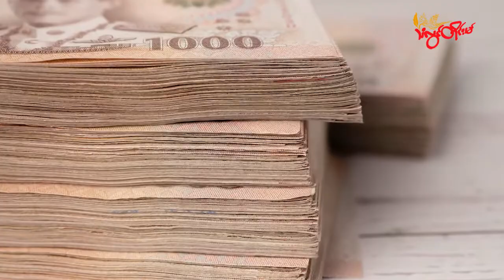TLT Tv||- သူဌေးကြီး ထွန်းမင်းလတ်ရဲ့ ကွန်ယက်ကို ထိုင်းရဲတပ်ဖွဲ့ ဖော်ထုတ်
TLT Tv||- မြန်မာစစ်ခေါင်းဆောင်နဲ့ နီးစပ်မှုရှိတဲ့ သူဌေးကြီး ထွန်းမင်းလတ်ရဲ့ ကွန်ယက်ကို ထိုင်းရဲတပ်ဖွဲ့ ဖော်ထုတ်

ခန့်မှန်းခြေတန်ဖိုး ၁.၈ ဘီလီယမ်တန်ဖိုးရှိတဲ့ မြန်မာ သူဌေးကြီး ထွန်းမင်းလတ်ရဲ့ ပိုင်ဆိုင်မှုတွေကို ထိုင်းနိုင်ငံရဲ့ မြို့ပြရဲတပ်ဖွဲ့ဗျူရို နဲ့  မူးယစ်ဆေးဝါး ထိန်းချုပ်ရေး ဘုတ်အဖွဲ့မှ ချိတ်ပိတ်သိမ်းဆည်း လိုက်ပါတယ်။

ဦးထွန်းမင်းလတ်ရဲ့ မူးယစ်ဆေးဝါး ရောင်းဝယ်ဖောက် ကားမှု ကွန်ရက်ကို စုံစမ်းဖော်ထုတ် ထားပြီး ပိုင်ဆိုင်မှု တွေကိုချိတ်ပိတ်ပြီးဖြစ်ကာ ပူးတွဲစုံစမ်းစစ်ဆေးမှု တွေကို တိုးချဲ့လုပ်ဆောင်သွားဖို့လည်း ရှိနေတာပါ။

တရားရေးဝန်ကြီး ဆွမ်ဆက် ထပ်ဆူတင်ရဲ့ ပြောကြားချက်အရ ဦးထွန်းမင်းလတ်ရဲ့ အမှုဟာ အာဏာပိုင်တွေ က ၂၀၁၉ ခုနှစ်ကတည်းက စုံစမ်းစစ်ဆေးနေတဲ့ အမှုနှစ်ခုအနက် တစ်ခုဖြစ်တယ်လို့ ဆိုပါတယ်။